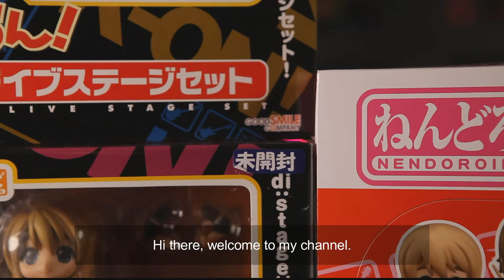Goodsmile Company Nendoroids K-On! Yui Mio Tsumugi Ritsu Azusa Live Stage ver. Petit unboxing review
Thank you for stopping by and hope you enjoy the video.
If you interested you can also find me on myfigurecollection.net under same uid.
*If you watch closely you'll notice my swimsuit Mio missed her left arm and that's cuz it's never included in the box. Factory defect yup.